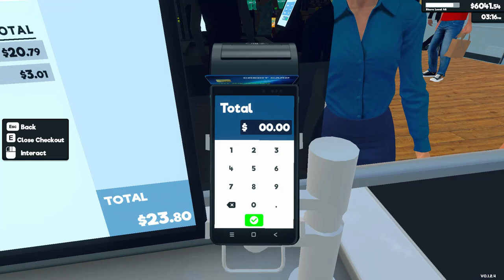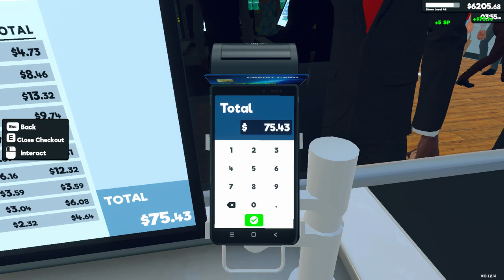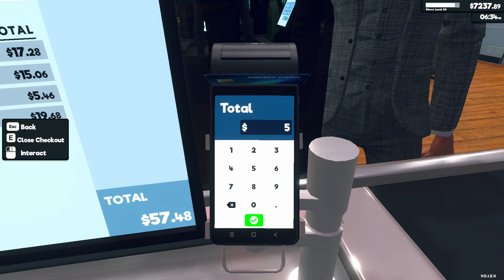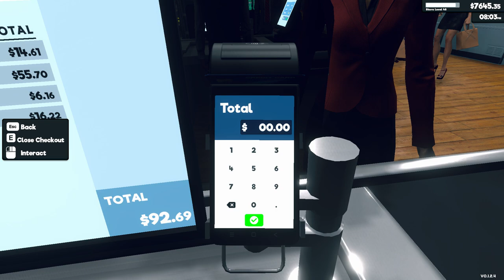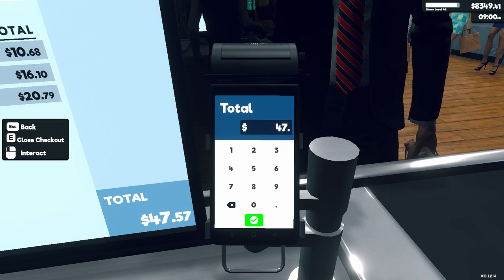Supermarket Simulator Day 118 Part 2